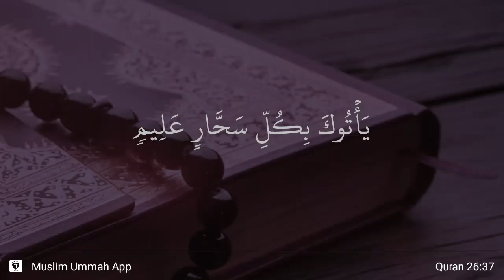Ash-Shu'ara' ayat 37